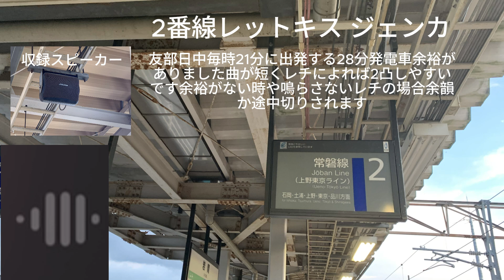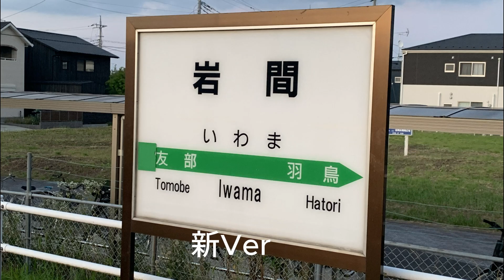岩間駅発車メロディー(新旧）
岩間駅発車メロディーの完全版です6月1日に上り下りの発車メロディーが逆転しました1番線は曲が短く2凸しやすいです2番線は余裕がなく鳴らすレチを期待したほうがいいです